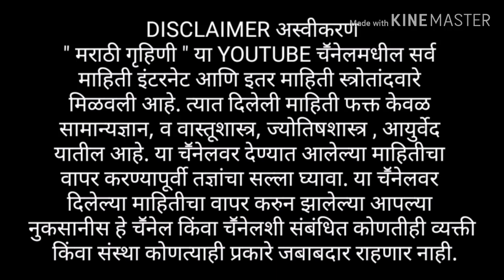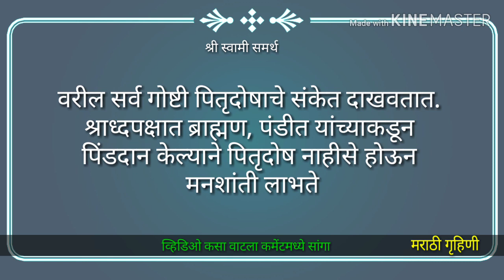जर तुमच्या बरोबर हे होत असेल तर समजा पितृदोष आहे | Marathi Gruhini | VastuShastra in marathi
नमस्कार , आपल्या मराठी गृहिणी चॕनेलमध्ये तुमचे स्वागत आहे, आज आपण पाहणार आहोत जर तुमच्या बरोबर हे होत असेल तर समजा पितृदोष आहे | Marathi Gruhini | SwamiSamarth